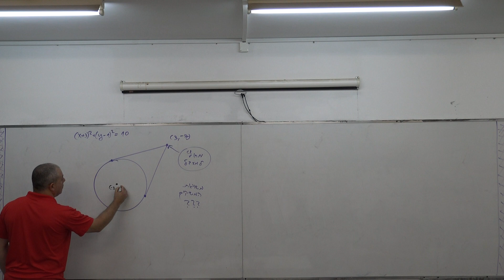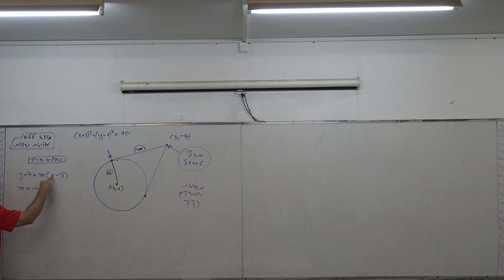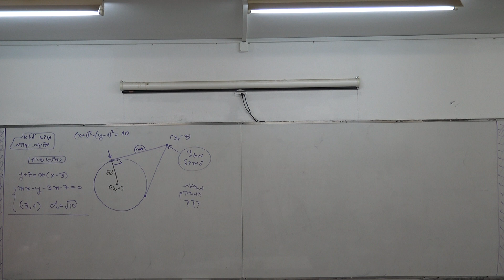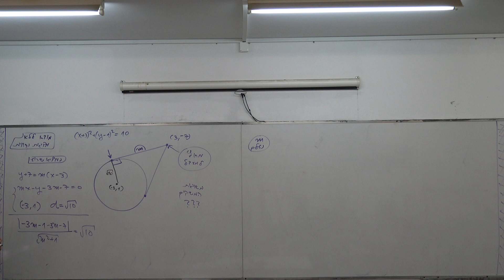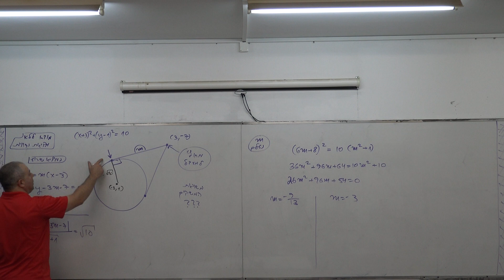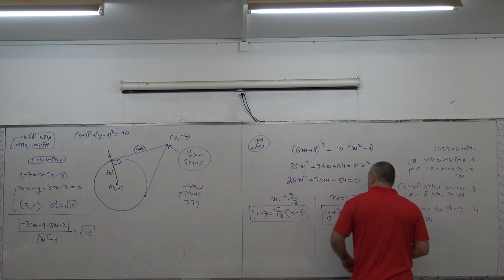1. משיקים מנקודה חיצונית למעגל - ארז כהן